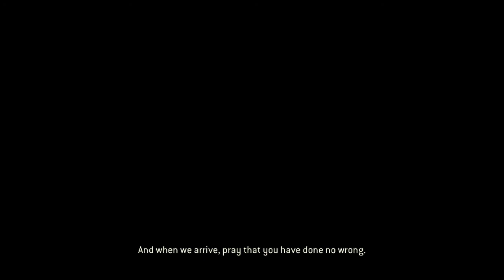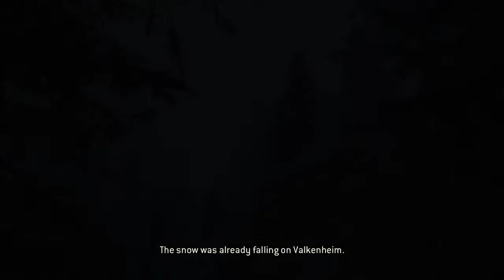FOR HONOR: MARCHING FIRE EDITION Part 3 Walkthrough (Series X Gameplay)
What is up everyone! Today I will be playing For Honor Marching Fire Edition a new game added onto the gamepass! and bringing you some live commentary, I hope you enjoy this video!

Marching Fire is a content update coming to For Honor. This DLC will include a new faction, the Wu Lin with 4 new heroes, Tiandi, Jiang Jun, Nuxia and Shaolin. It will also include Breach, a new PvP mode. as well as significant visual enhancements and an upcoming endless singleplayer and two-person co-op PvE mode.

For Honor is an action hack and slash video game in development by Ubisoft Montreal and set to be published by Ubisoft for Microsoft Windows, PlayStation 4, and Xbox One. The game features a hand-to-hand combat system described as "The Art of Battle" by the developers and allows players to play the roles of historical soldiers such as medieval knights, samurai, and vikings within a Medieval fantasy setting. Players can play as a character from three different factions, namely The Legion, The Chosen, and The Warborn. The three factions represent knight, samurai, and Vikings, respectively. Each faction has four classes. The Vanguard class are described as "well-balanced" and has excellent offence and defence. The Assassins class are fast, are very efficient in dueling enemies, but they deal much less damage to enemies. The Heavies are more resistant to damages and suitable for holding capture points, though their attacks are slow. The last class, known as "Hybrids", are said to be a combination of the three types, and is capable of using uncommon skills. All heroes are unique, and have their own weapons, skills, and fighting styles.

Make sure to share to friends and family!